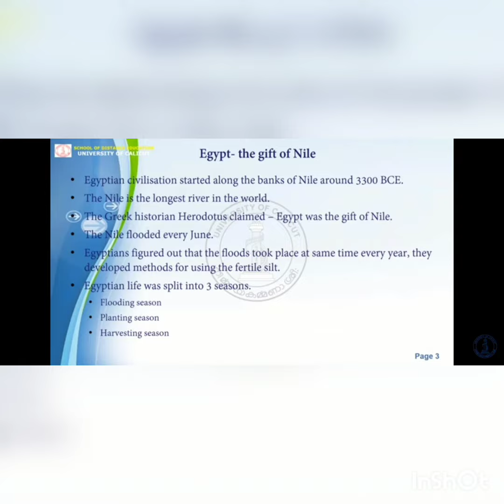egypthion civilization -The gift of Nile ഇജിപ്‌ത്ത് -നയിൽ നടിയുടെ ദാനം youtube video👍